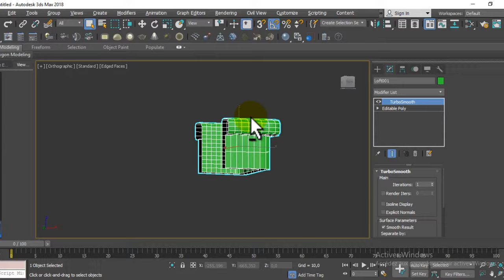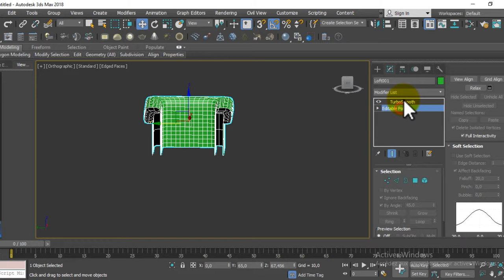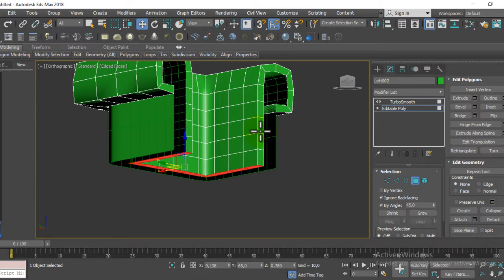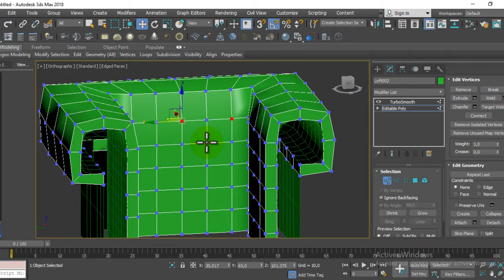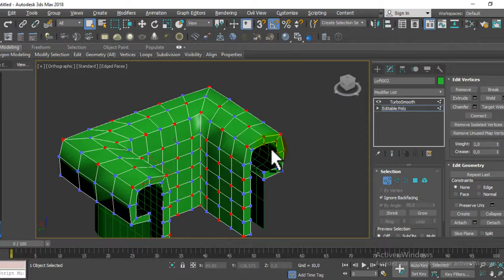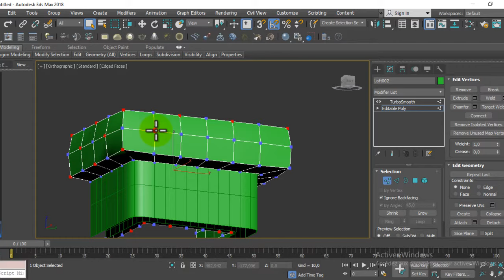TUTORIAL BIGINNER 3Ds MAX Chesterfield MODELING Part 3 Select Vertex